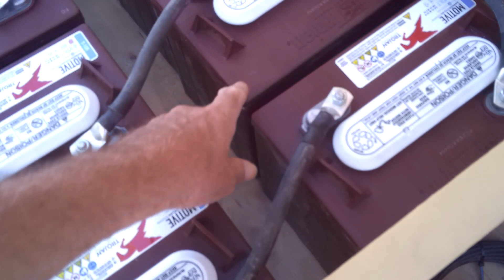Prepping to move solar panels @ AZ Off-Grid (Unplugged)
I woke up early Wednesday morning and started prepping to install some solar panels on Thursday.. Hooked up the 16 batteries in series and parallel for a bigger 12V system.. The new refrigerator was delivered.. The dogs were rough housing,, again.. all day.. again..
*remember "It IS possible,, you CAN do it.!!" .. Happy Trails.!!
     (you must leave message)

you can go to " " to find my channel
(better yet,, bookmark it to always find it.)
where I show the steps I take to live out here on a very strict budget.!!

                               or
(use the "gift" option, that way no 'fees'.)
Free Copy of my opening Wallpaper:
.      (either version)